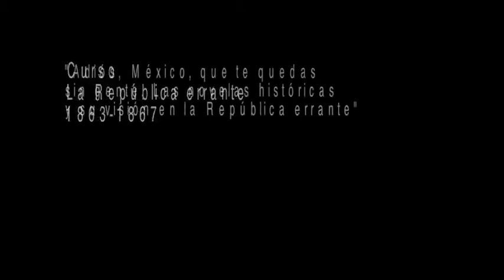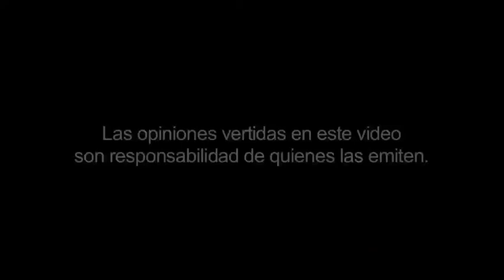Curso La República errante 1863-1867. Sesión 9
Por: Rogelio Jiménez Marce